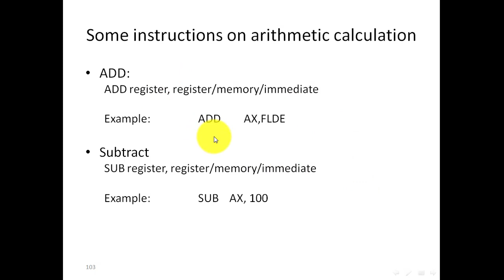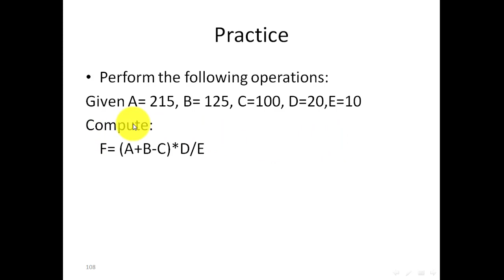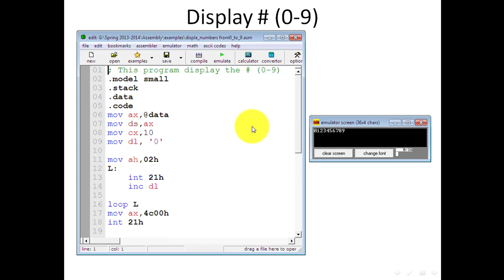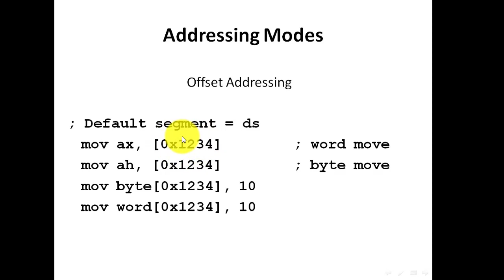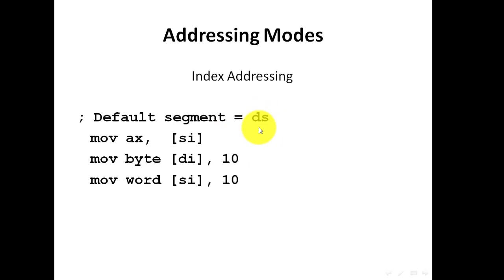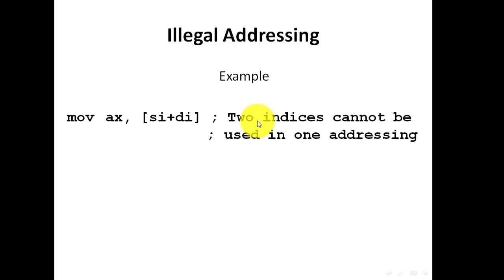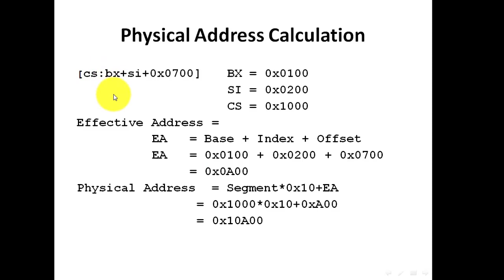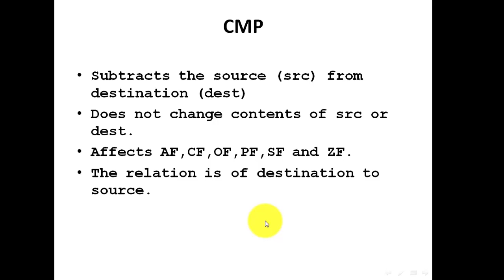Assembly Lecture 12 Summer 2020-2021